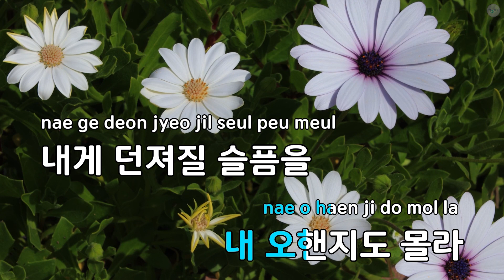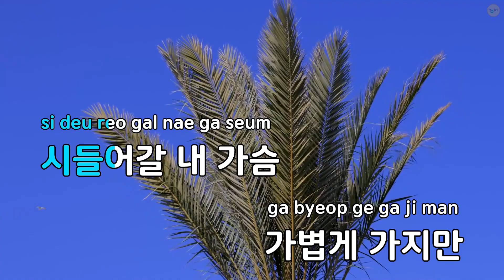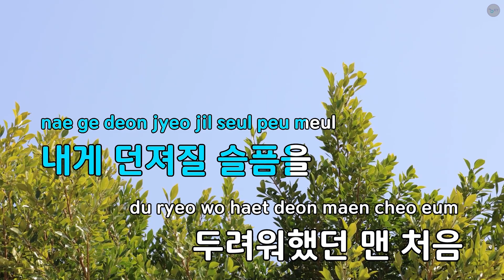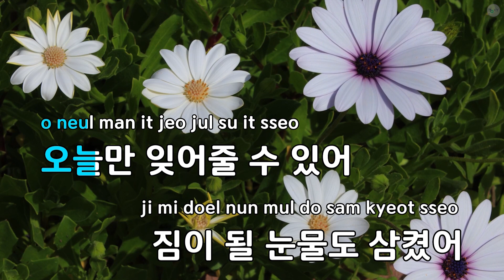오해 - 오현란 (KY.62436) / KY KARAOKE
★ 곡 정보 ★
번호 : 62436
제목 : 오해
가수 : 오현란
작사 : 채정은
작곡 : 심상원

Copyrightⓒkeumyoung